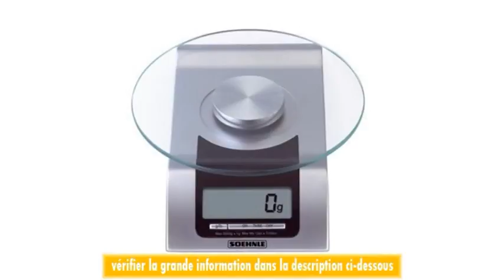Soehnle 6208305 Balance Electronique Style Plateau Verre 5 Kg 1 g